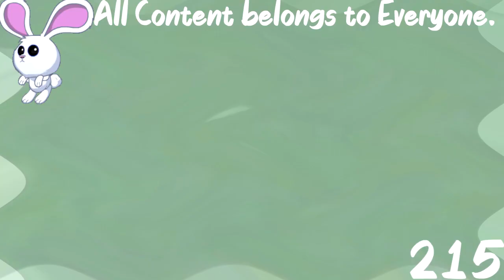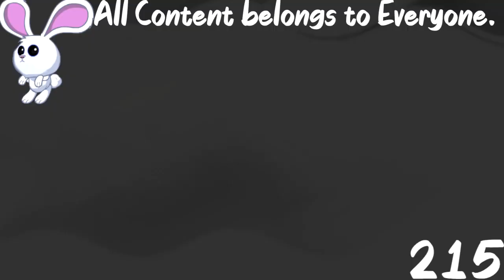(REQUESTED) Klasky Csupo Effects #1 in C Major